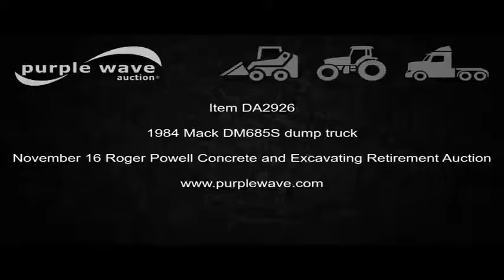1984 Mack DM685S dump truck for sale | no-reserve Internet auction November 16, 2016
Roger Powell Concrete and Excavating Retirement Auction
View a detailed listing of this item and place bids

1984 Mack DM685S dump truck
74,706 miles on odometer
1,952 hours on meter
Mack E6 11.0L L6 diesel engine
Mack Extended Range five speed manual transmission
Heat
AM/FM
Air suspension seat
PTO
15'L x 8'W steel dump bed
4' side height
Wood over steel floor
Manual rollover tarp
Pintle hitch
Camelback suspension
Air brakes
192" wheelbase
425/65R22.5 front tires
11R22.5 rear tires
Cracked windshield
Missouri title
1M2B120C2EA053016

1M2B120C2EA053016

Location
Roger Powell Concrete - Open inspection Tuesday, November 15
536 Church Rd

Item location address: This item is located at 536 Church Rd, Liberty, MO

Inspections: For information about inspecting this item, please contact Roger Powell at or . Inspection times are Tuesday, November 15, 2016 from 9 a.m. to 3 p.m.

It's located in Liberty, MO, and we're selling it to the highest bidder regardless of price.